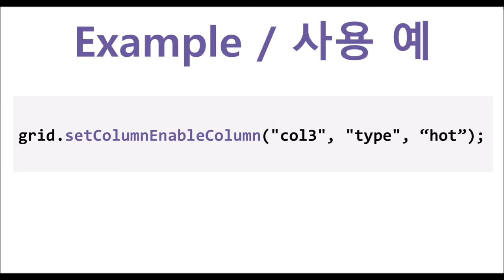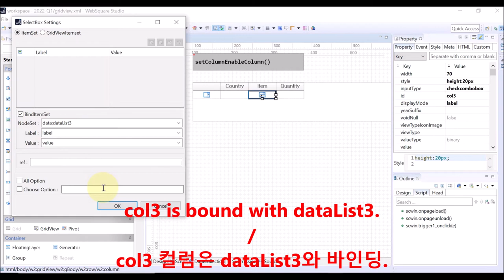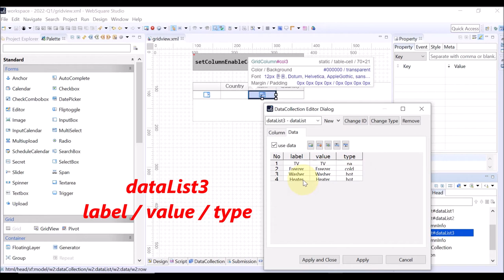GridView - setColumnEnableColumn() | WebSquare5 - Quick Guide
00:00 Introduction
00:06 Goal
00:16 Related Property
00:29 Usage
00:35 DEMO
02:34 End of DEMO

Dynamically disable certain selection items depending on the inputType of the GridView column.

Related APIs
   setColumnEnableColumn()
   gridView.column
       inputType="autoComplete" / "checkbox" / "checkcombobox" / "radio" / "select"